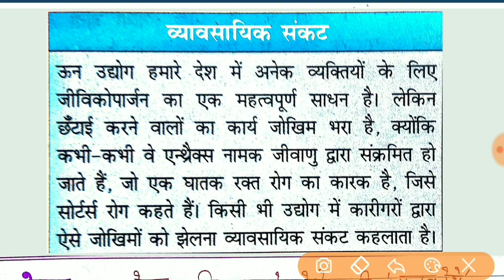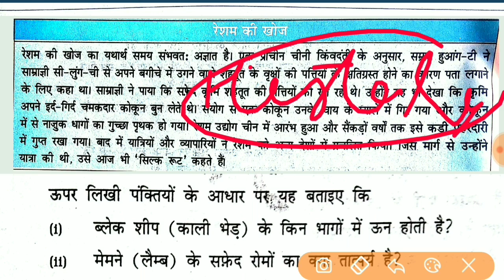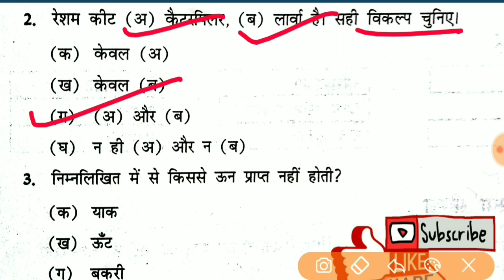NCERT Science class 7 || Lesson-3 रेशों से वस्त्र तक || KVS/DSSSB/CTET/HTET/SSC/UPSC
Important NCERT based notes. It will help you definitely in all exams.

My name is Mukesh Dahiya(मुकेश दहिया)
Sonepat(Haryana)